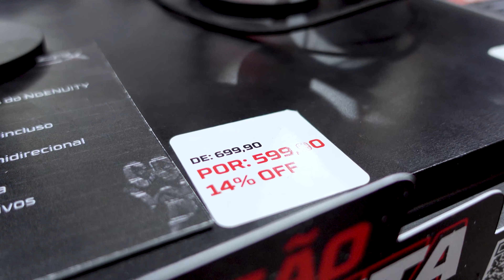MELHOR E BARATO! Novo HyperX Duocast - Microfone GAMER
O novo Hyperx Duocast talvez o melhor microfone gamer do ano! esse eu já quero no meu setup gamer.
MELHOR Microfone BARATO
Tomada inteligente que utilizo
MousePad que uso (XPG BATTLEGROUND)
Meu Monitor (Philips 242V8A)